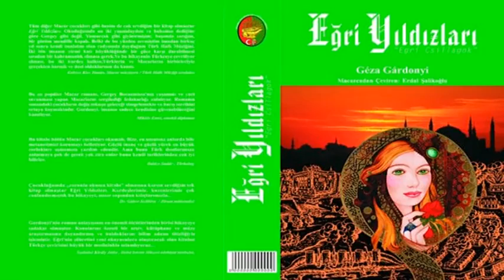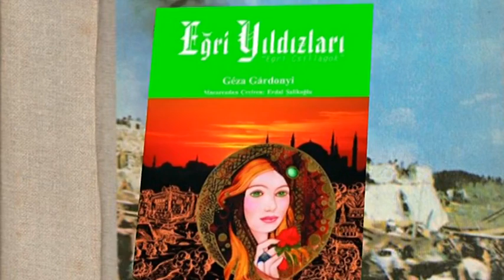130529egri_csillagok_torokul